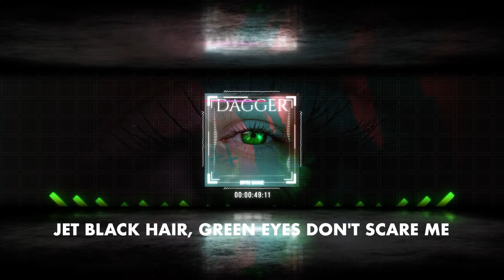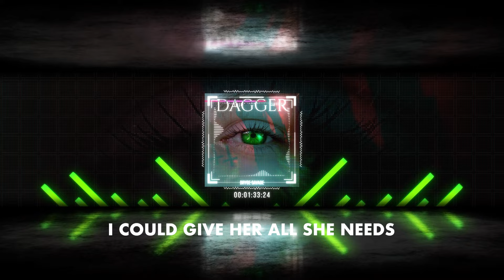Bryce Savage - Dagger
LYRICS:

And she's got…those eyes that could cut like a dagger
And got that attitude, like she don't care nothing matters
But something bout her, infectious smile and laughter
No I don't want her…no it's a need, gotta have her

She's a pretty little rose
With some thorns could make you bleed
Used to being on her own
Used to fighting through the grief
I could give her what she wants
I could give her all she needs
I can see the best in her
I hope she sees the best in me

She look a dark little fairy
Jet black hair, green eyes don't scare me
I think I fell in love with her attitude
She's a mood, tattooed, damn what a view
I never felt this way
Just when I gave up looking, she came
And now I’m ready to change
I’m here to stay cuz.

She's got…those eyes that could cut like a dagger